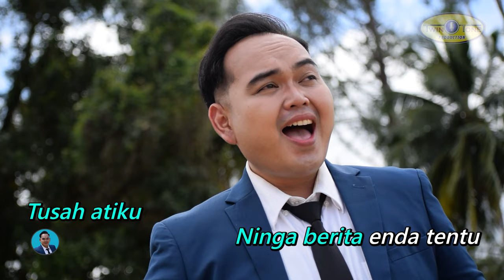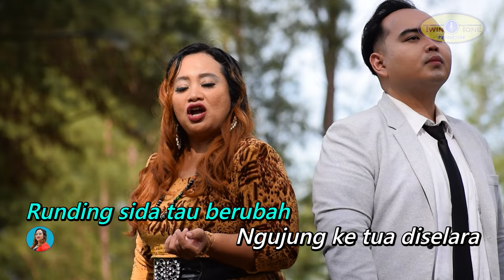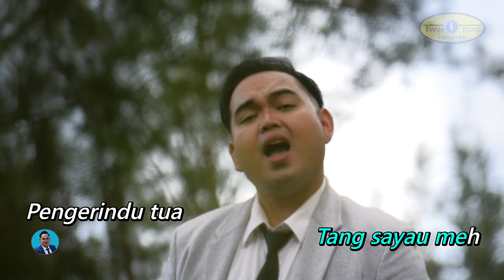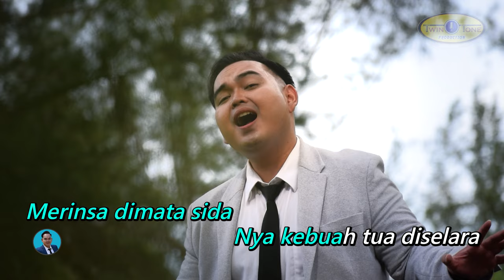RARAT - Florence High & Celestine Ayie - ( Official Music Video )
RARAT
Penyanyi : Florence High & Celestine Ayie
Music Arranger & Guitar Work : Cami Tan
Mixing & Mastering : Cami Tan
Video Editor : Indra Siping
Producer : Allen Nyuntai
Publisher : Twin Tone Production
Dengarkan di online streaming platform!
Joox :
Kkbox :
Akazoo :